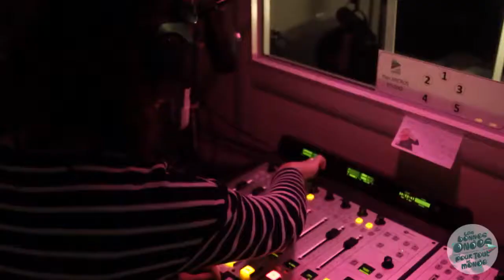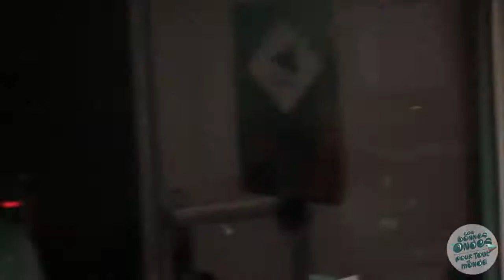Max - Ça dénonce !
Suite des chroniques du Sous-Marin de 2018 !

Max a des choses à dire...